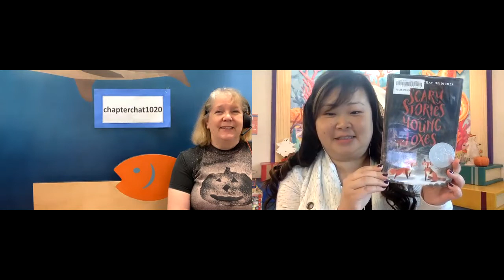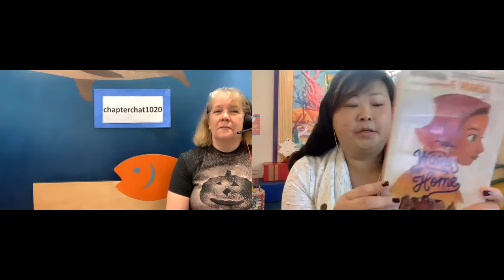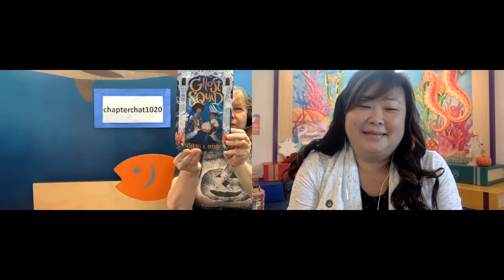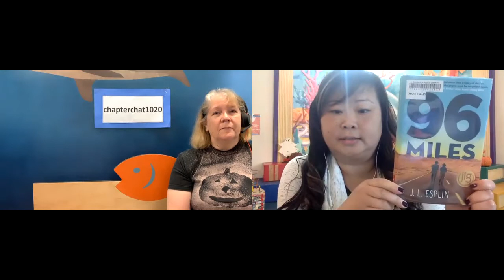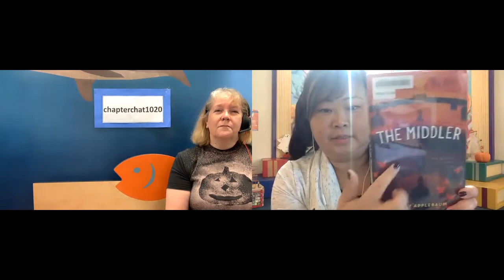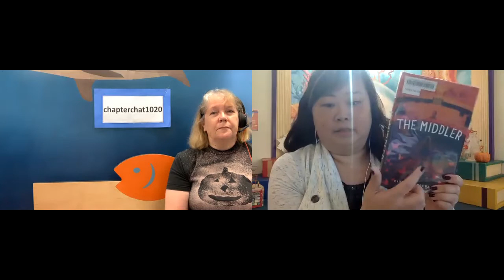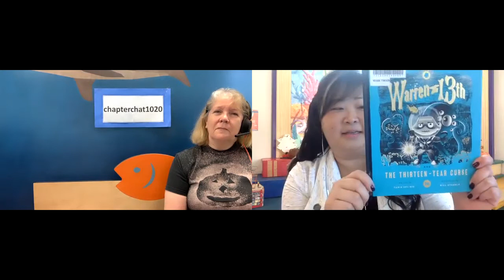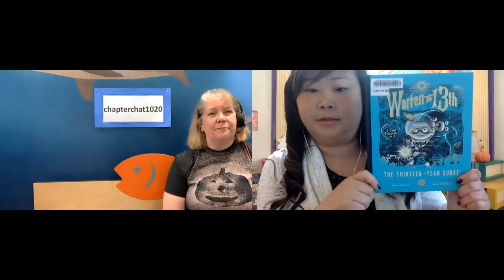Chapter Chat - New Book Recs for Elementary/Middle Schoolers!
Chapter Chat is our monthly review of new books from our Elementary and Middle School collection. This month, we're including a few suggestions for some spooky tales that are perfect to read around Halloween-time!